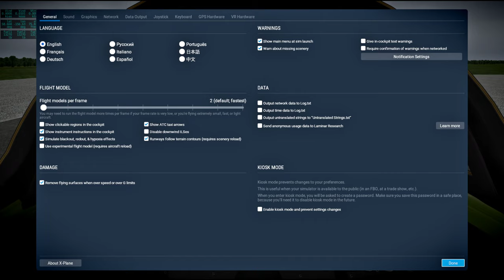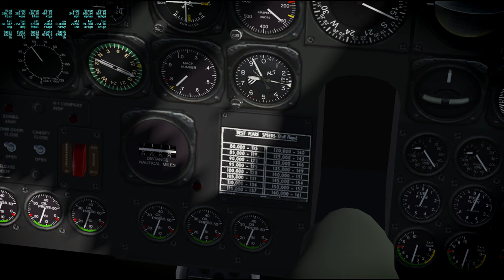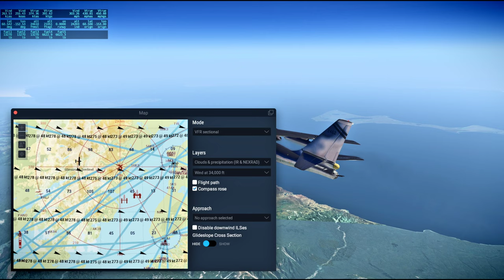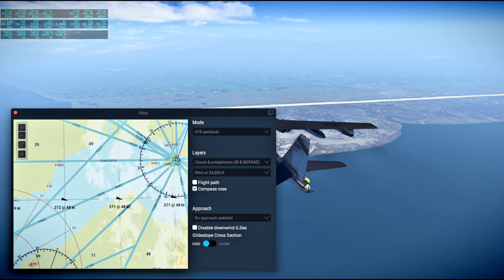Around the World in 80 Planes Redux 64 - King Salmon to Anchorage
I fly the Virtavia B-47 from King Salmon to Anchorage in X-Plane 11 while listening to condensed (not real-time) audio from Apollo 13.